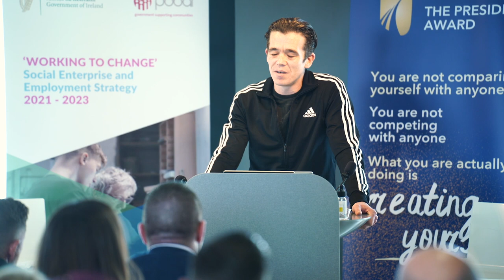Generation Change - Rúaidhrí Conroy Spoken Word Piece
Rúaidhrí presents a piece representing a report on the Community Needs Analysis with the Pathways Centre for Prisoners and Former Prisoners.

Speaker Bios:
Rúaidhrí Conroy is an Irish Actor and Poet. He is an actor, known for Into the West (1992), The Professor and the Madman (2019) and Clockwork Mice (1995). Rúaidhrí has also found success in poetry, with his poetry being published in prestigious journals such as 'Irish Poetry Journal' and 'The Galway Review'.

On Oct. 5th 2022, Gaisce - The President's Award partnered with WorkingToChange.ie to host an event in Google HQ Dublin, called 'Generation Change: Careers after Conviction'. The event was attended by stakeholders by Irish Prison Service, probation services, social enterprises and employers.

Facilitated by award-winning podcasters 'The Two Norries', the event invited dialogue on self-development and employment post-conviction, recognising the part played in this process through engagement with programmes like the Gaisce Awards.